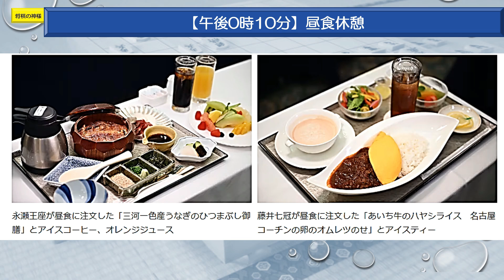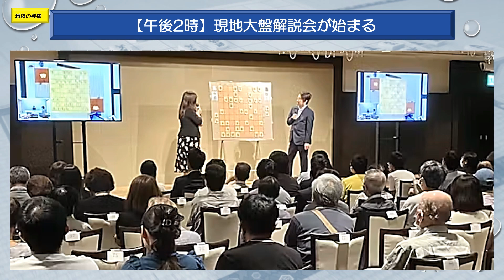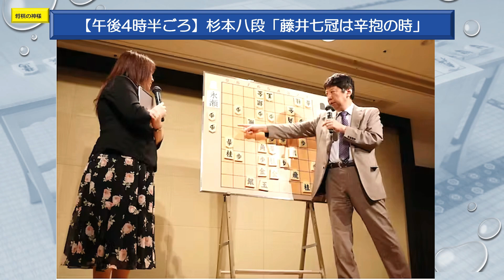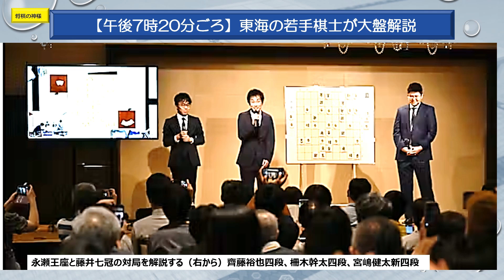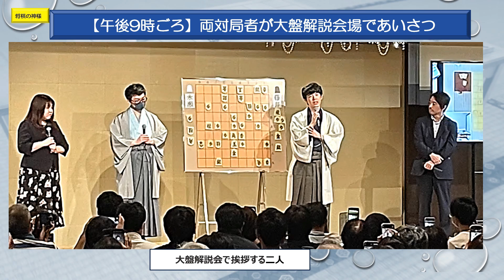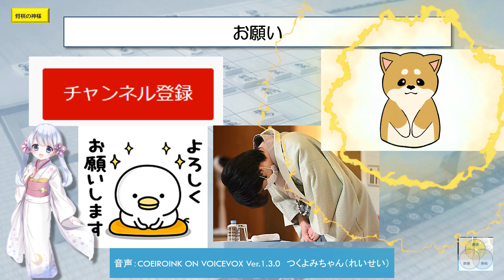閑話王座戦05藤井聡太ファイナルアンサー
王座戦第3局の一日をタイムラインでさっと振り返ってみましょう。
何度見ても、素晴らしい記憶や記録に残る対局だったと思います。

日本経済新聞　ABEMA  YouTube 日本将棋連盟 Twitter Yahoo Google